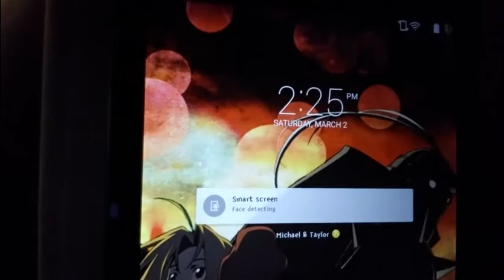[House Arrest Challenge] Journal #1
It's only been one day...I promise I'm not going crazy!